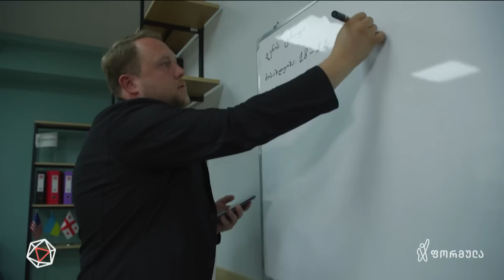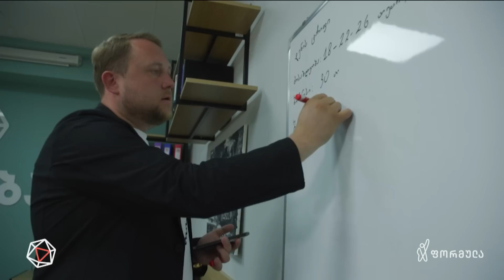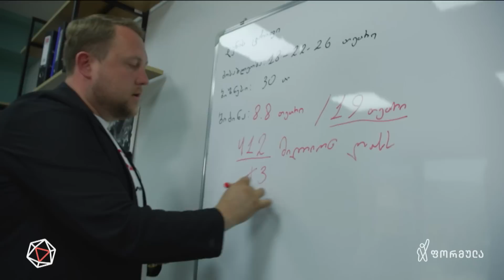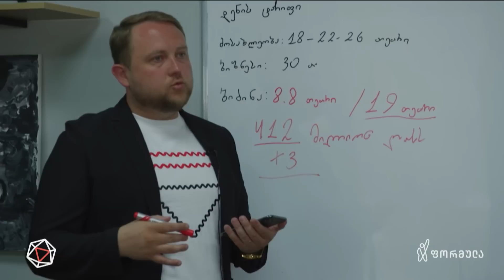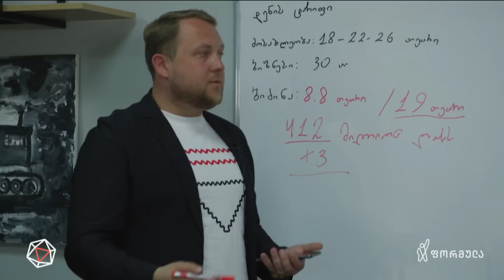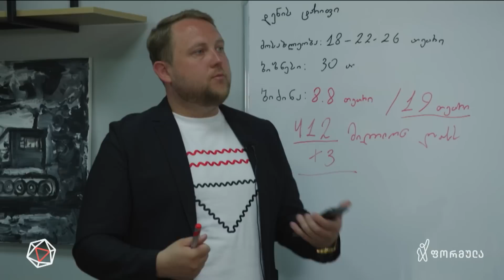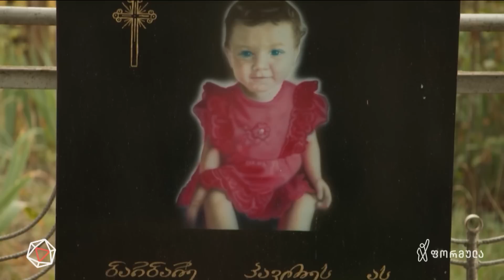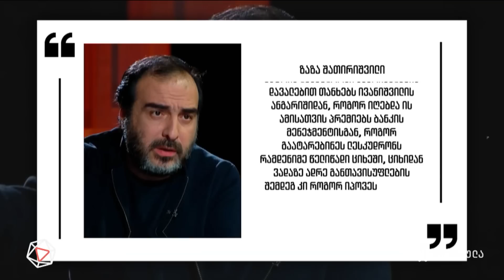ბიძინას გამდიდრების ფორმულა — რატი მუჯირის სიუჟეტი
▪ კიდევ უფრო გამდიდრებული სახელმწიფოს მიმტაცებელი ოლიგარქი. ათწლეულის ფინანსური მოგების პიკზე მყოფი ივანიშვილის მორიგი ბრძოლა ფულის მოსახვეჭად. ერთი სქემა, ერთი საქმე და ივანიშვილის ადვოკატის აღიარება. იაფი დენი ივანიშვილს, ძვირი დენი მოსახლეობას - მაღალი საბანკო პროცენტი მოქალაქეებს და იაფი ფული ოლიგარქს. სახელმწიფოს ძარცვის ივანიშვილისეული სქემა

📲 დროების ფეისბუკის გვერდი:

▪  FB.com/DroebaOfficial

📲 ფეისბუკის გვერდები:

▪ FB.com/TVFormula
▪ FB.com/FormulaNews
▪ FB.com/DilaFormulaze
▪ FB.com/TargamadzisFormula
▪ FB.com/PolitikisFormula
▪ FB.com/BaiaShow

📲 სხვა სოც.ქსელები:

▪ Instagram.com/droebaofficial
▪ Instagram.com/FormulaOriginals
▪ Twitter.com/FormulaGE
▪ TikTok.com/@TvFormula